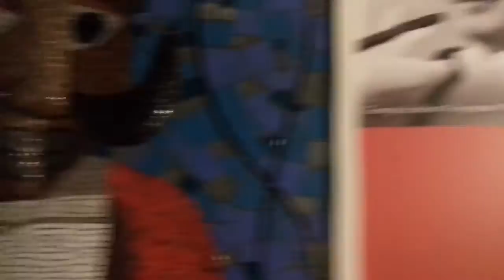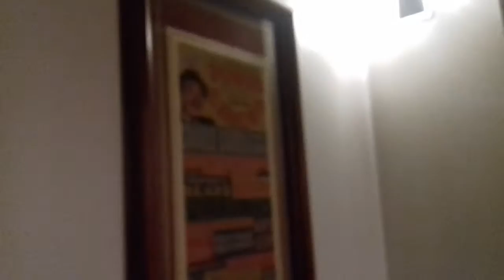Entering the circus 🎭🎪